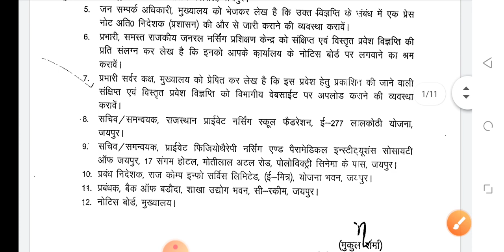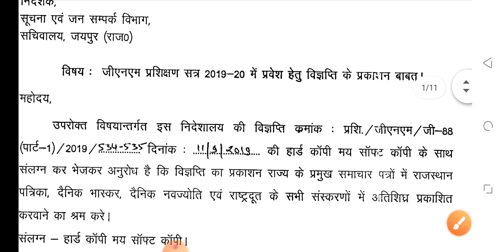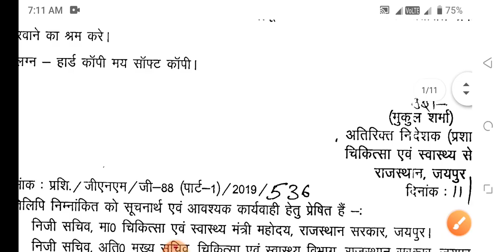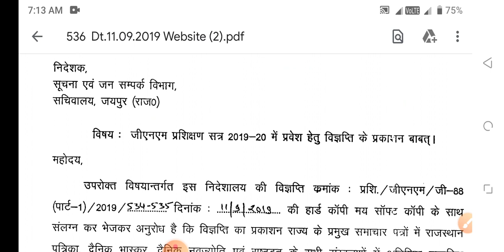Nursing form apply 2020-21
nursing form apply for admission
nursing entrance exam
nursing admission
nursing entrance exam
nursing entrance
nursing entrance
nursing form
Instagram id